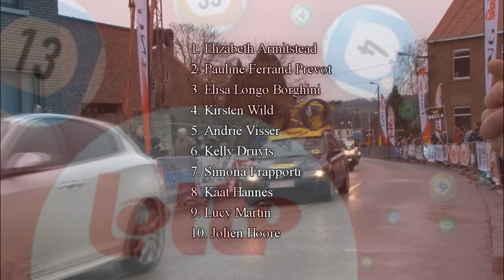Lotto Cycling Cup: 4e omloop Hageland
05 Mei Knokke-Bredene
04 Aug. Erondegem
25-27 Aug Lotto-Decca-Tour: